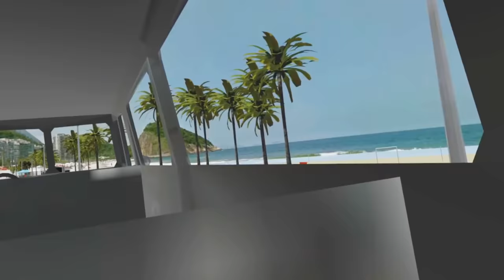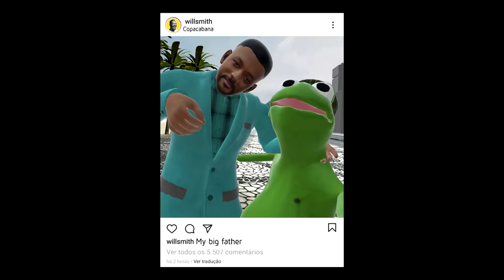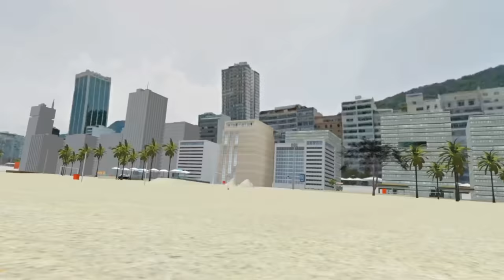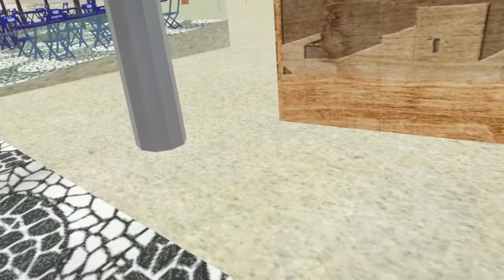ZEZÃO É O MELHOR PAI DO MUNDO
No vídeo de hoje, viramos filhos do Zezão e passamos o dia com o nosso pai sapo...